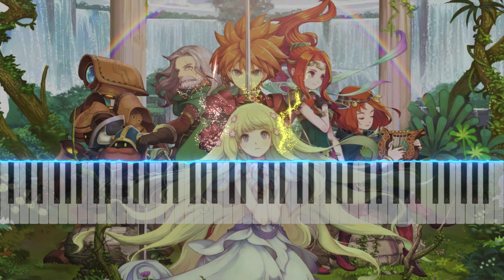Final Fantasy Adventure - Temple of Mana Synthesia Midi Piano Tutorial & Download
(Look for FFA!)